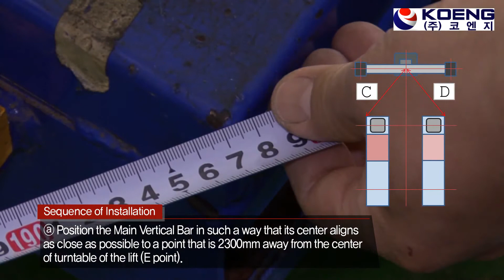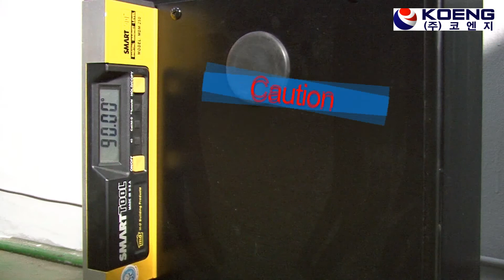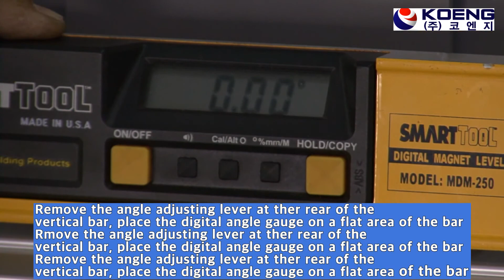01 KWA-825 Installation